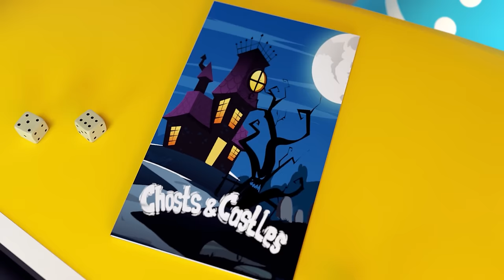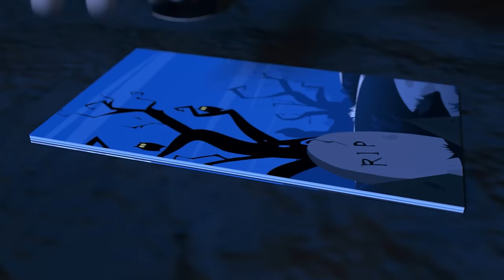Monsters Attack the City☠️👻 Real Rescuers Are Not Afraid of Danger☠️👻 Ghosts and Mummies